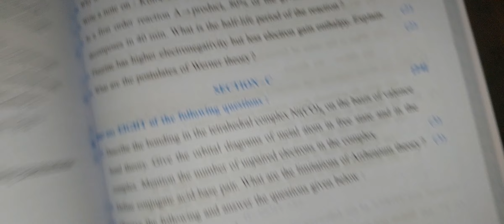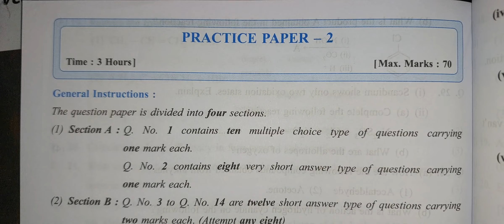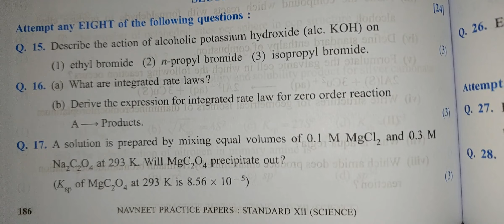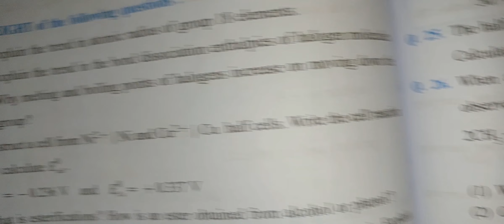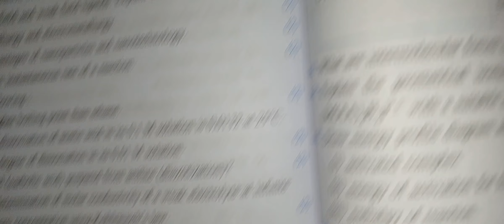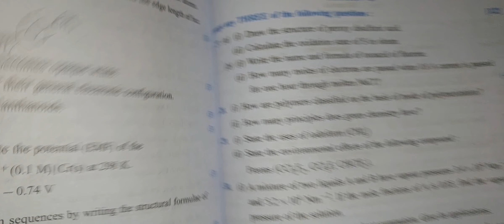12TH CHEMISTRY ALL 1 TO 5 PRACTICE PAPERS 2024 WITH PDF SOLUTION//NAVNEET PRACTICE PAPERS 2024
12TH CHEMISTRY ALL 1 TO 5 PRACTICE PAPERS 2024 WITH PDF SOLUTION//NAVNEET PRACTICE PAPERS 2024

ANSWER 2

ANSWER 3

ANSWER 4

ANSWER 5